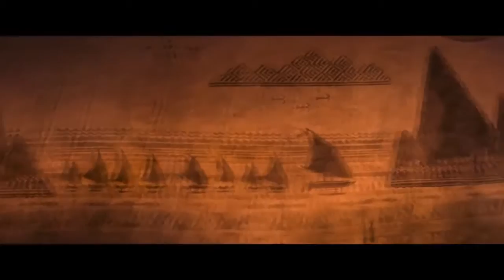MOANA - Ocean Adventure - Best Funny Moment(new)